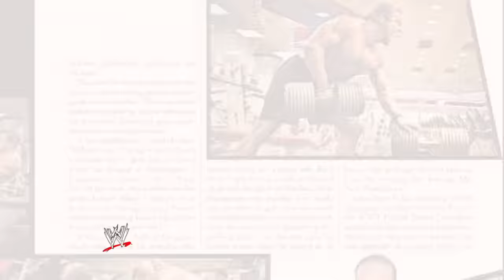Must-watch Triple H training video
The Game's sacrifice for success continues into WrestleMania 29 as his prepares to fight for his career against Brock Lesnar.